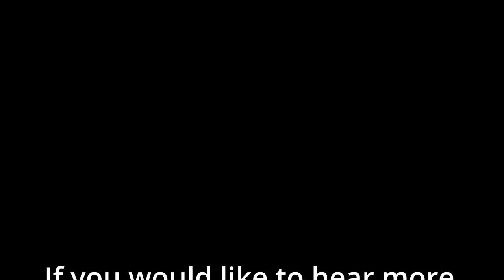My Journey from the circular saw and straight edge to track saw w part 2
Part 2.
I started off with a circular saw and a straight edge. My desire to get a straight cut on larger sheet goods sparked my passion for the track saw.

Dewalt Flexvolt track saw
Dewalt track saw track 42"
Milwaukee 24 inch red stick level
Milwaukee Speed Square
Kreg Rip-Cut
Milwaukee tape measure